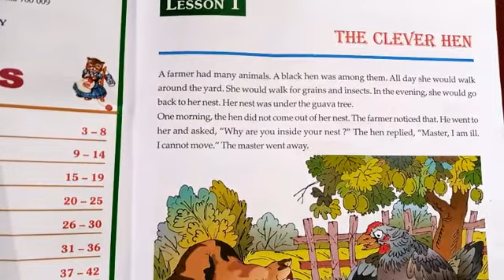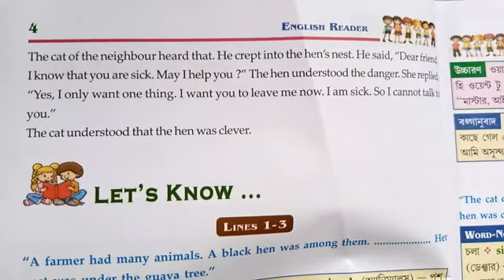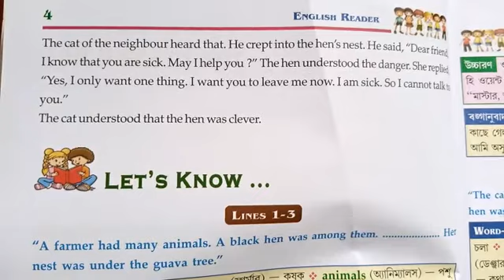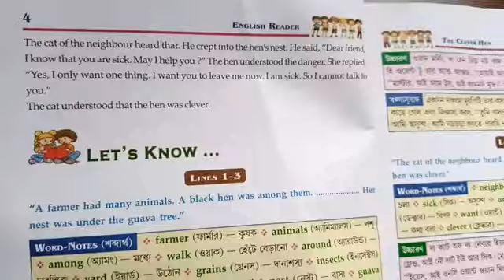English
Story
The clever hen